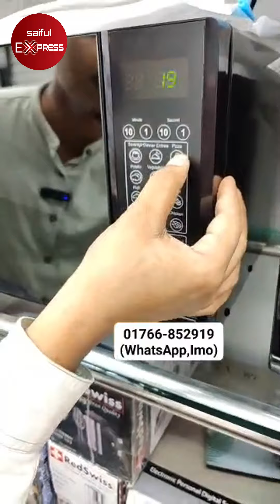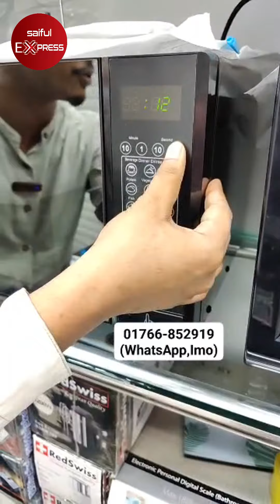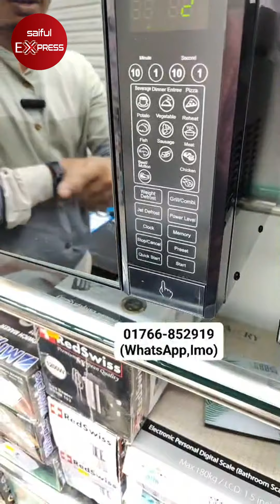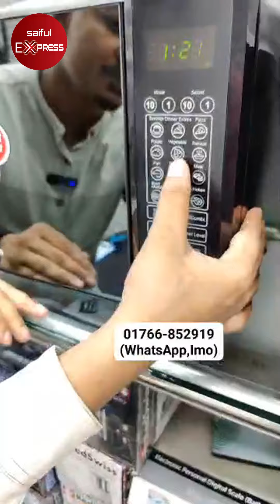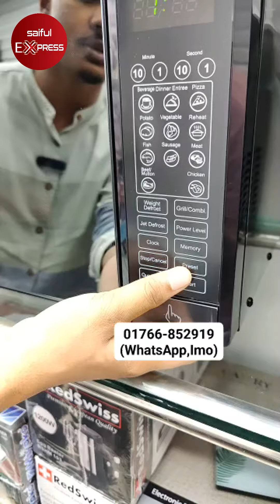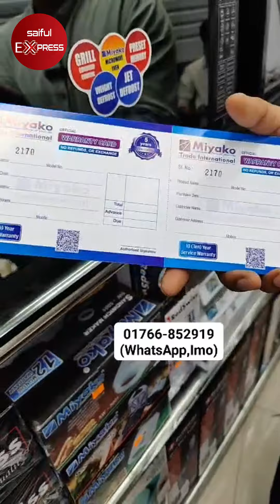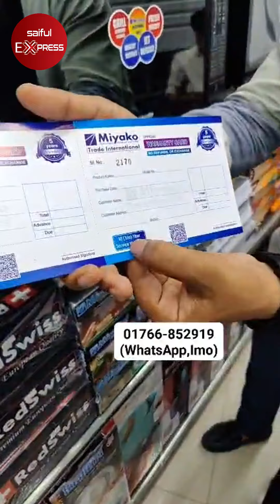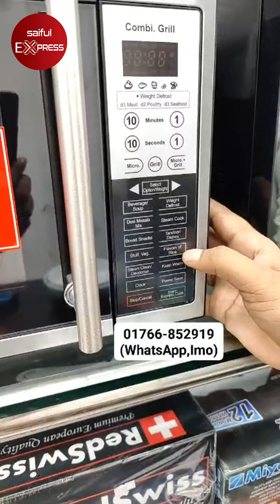ইতিহাসের সেরা ওভেন এলো বাংলাদেশে, রান্না হবে দুনিয়ার সব। Oven price in Bangladesh । Micro oven price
Mohakhali, Dhaka